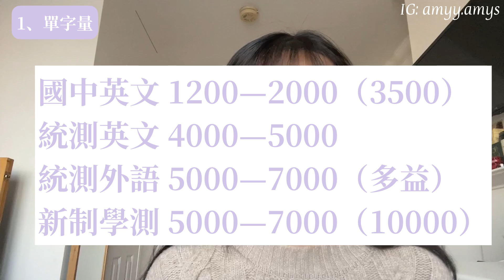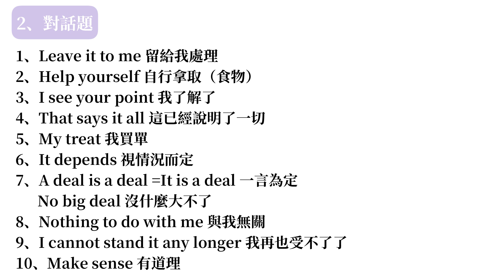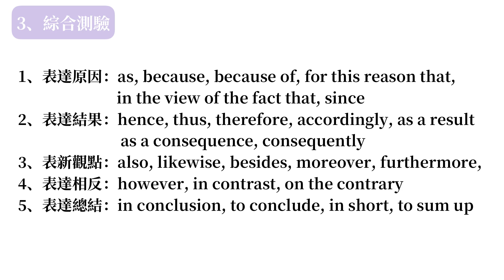統測生必看｜統測英文滿分考點分享！必考生活對話、片語、文法有哪些？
（食譜短片每週更新2次）

章節：
00:00 統測英文來了！
00:31 統測單字量
01:16 共同英文：對話題型
02:09 生活對話整理
02:18 共同英文：必考文法
03:00 連接詞整理
03:07 共同英文：綜合測驗
03:33 高頻率片語整理
03:41 ?🤣
03:44 外語群英文：非選題
06:31 建議增加多益單字
06:38 祝福大家考試順利呦💖